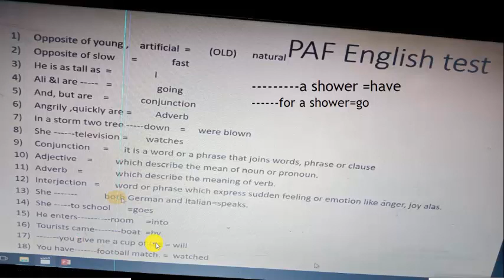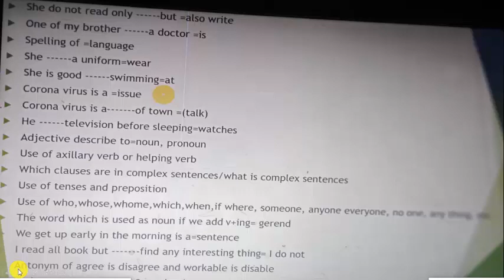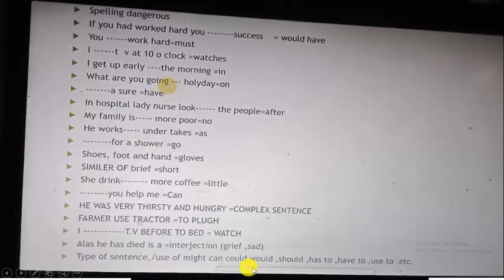PAF Aerotechnition English Initial Test held on 21 to 22 -01- 2022 Candidates Test Questions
PAF Aerotechnition English Initial Test held on 21to 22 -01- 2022 Candidates Test Questions